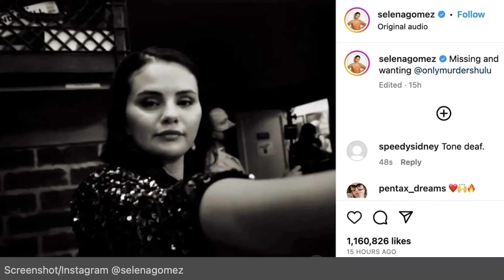Selena Gomez Breaks Strike Rules with Only Murders Post?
In this episode of Celebrity Spotlight Radio, we discuss the controversy surrounding Selena Gomez's Instagram post about her Hulu series, Only Murders in the Building. We explain why her post was against the actors' strike rules and how her fans and fellow actors reacted. We also give you an update on the status of the SAG-AFTRA and WGA strikes that have been affecting the entertainment industry for months.

Images Courtesy of the following:
Selena Gomez attends Variety's 2022 Hitmakers brunch at City Market Social House on December 03, 2022 in Los Angeles, California.
Emma McIntyre/FilmMagic

Selena Gomez arrives at the 28th annual Screen Actors Guild Awards at the Barker Hangar in Los Angeles, California on February 27, 2022. Jordan Strauss/AP/Shutterstock

Michael M. Santiago / Getty Images

Amy Sussman / Getty Images

Ndz / GC Images